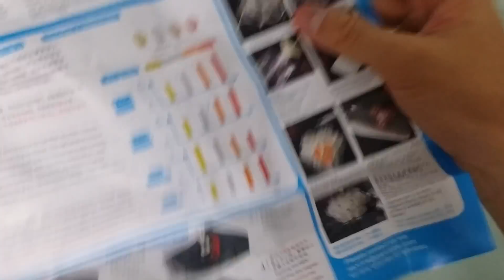估下我買左咩?[開箱]1080p